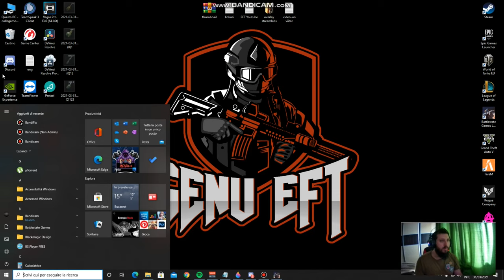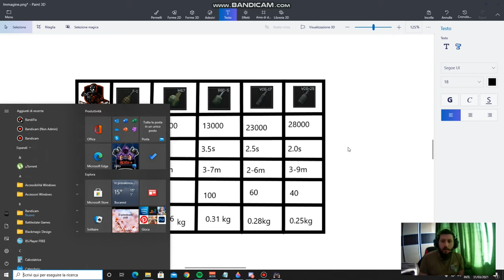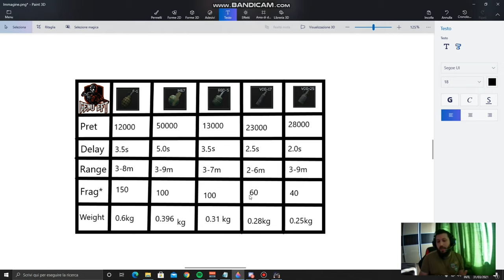Escape from Tarkov Romania Tutorial (EFT ROMANIA) Tot ce trebuie sa stiti despre GRENADE in Tarkov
Escape from Tarkov Romania ( EFT ) Acest canal naste ca un canal de tutoriale bazate pe Escape from Tarkov. O sa avem aici tot felul de tutoriale pe toate hartile din joc.
Daca aveti sugestii sau cerinte lasati un comentariu cu ce anume doriti sa aflati.

Avem acum si un Server Discord pe care puteti sa intrati pentru intrebari si pentru a juca impreuna

In acest video tutorial pe Escape from Tarkov Romania ( EFT ) va ofer toate informatiile de care aveti nevoie legate de grenadele din Tarkov.

Have Fun!!!